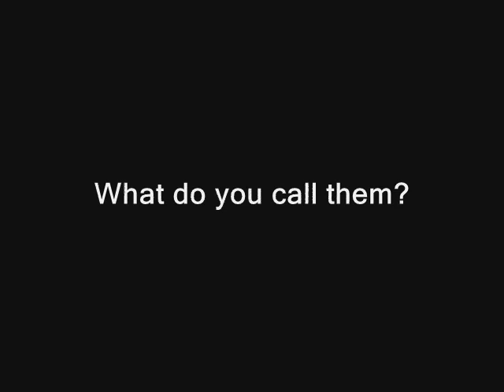Paper Towels VS Napkin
The battle is upon us.

What do you call them?